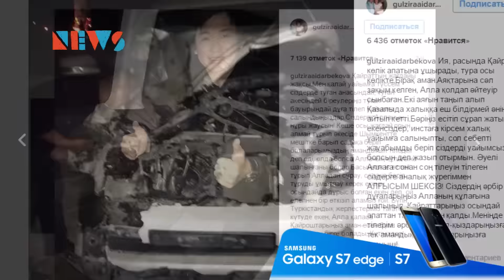Кайрат Нуртас попал в аварию!